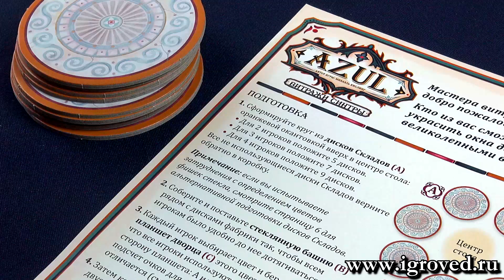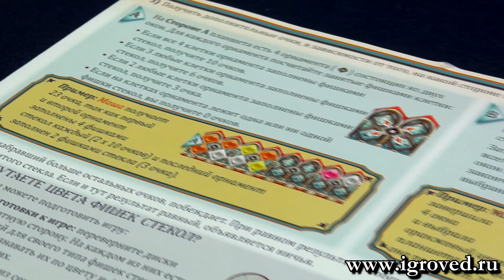Азул. Витражи Синтры (Azul 2). Обзор настольной игры от Игроведа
Продолжение серии Azul. Самостоятельная игра, удивительно красивая.
Подробнее о настольной игре Азул. Витражи Синтры (Azul 2)

Возраст 8+
Время игры 30–45 минут